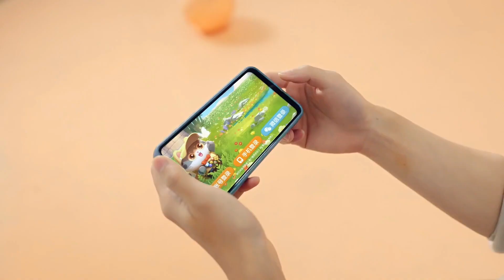(CF) Yang Yang game / 杨洋 × 遇见喵克斯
(CF) Dương Dương game gặp gỡ meo meo